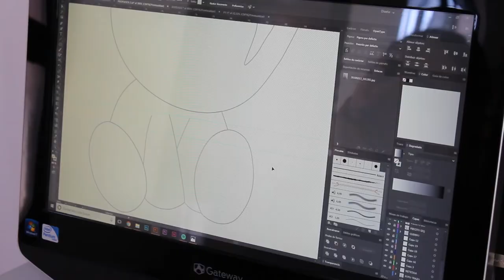✅ Diseño de Marcas y Logotipos | 📃 Estudio de Diseño Gráfico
✅ NUESTROS SERVICIOS:
- DISEÑO GRÁFICO Y PUBLICIDAD IMPRESA
- DISEÑO DE MARCA E IDENTIDAD CORPORATIVA
- ILUSTRACIÓN Y DISEÑO DE PERSONAJES
- FOTOGRAFÍA Y VIDEO COMERCIAL
- DISEÑO DE CONTENIDO PARA MARKETING DIGITAL
- DISEÑO DE PÁGINAS WEB
✅ PORTAFOLIOS:
✅ CONTACTO / CONTACT
- Dirección: Calle Prolongación Zacatecas #330, Barrio de Santiago, C.P. 78049, San Luis Potosí, S.L.P.